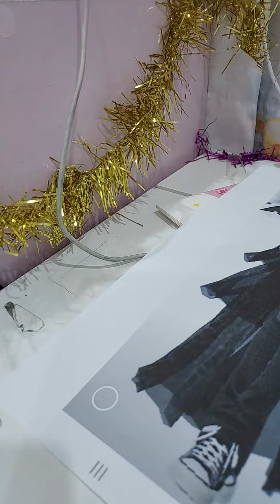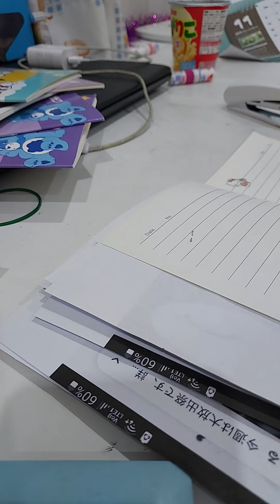23 ตุลาคม ค.ศ. 2023